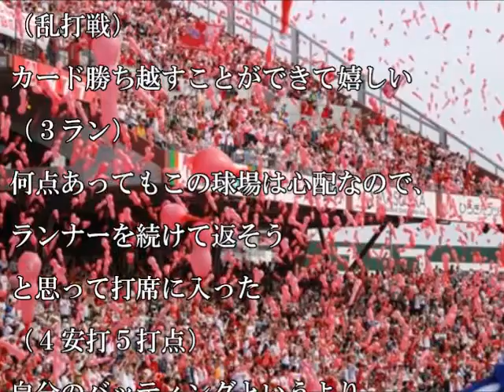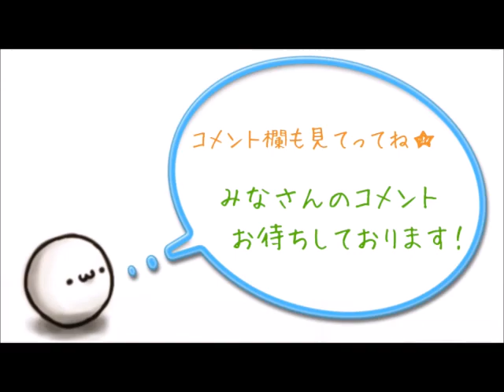【カープ】7月3日 公式戦 C13-6De カープ打線、HR4発を含む17安打13得点の猛攻で5カード連続勝ち越し！